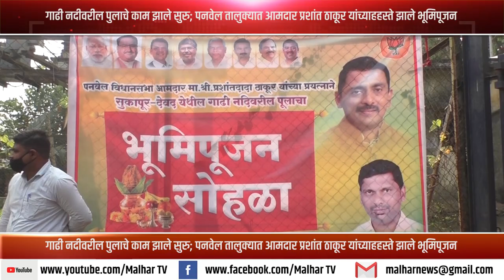गाढी नदीवरील पुलाचे काम झाले सुरु !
गाढी नदीवरील पुलाचे काम झाले सुरु; पनवेल तालुक्यात आमदार प्रशांत ठाकूर यांच्याहहस्ते झाले भूमिपूजन !